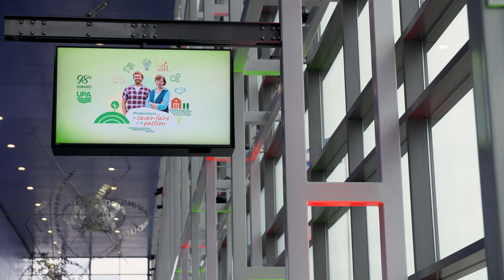Viens marcher ma terre 2022 : Nathanaël & Mario se racontent...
Nathanaël Buka, Président de la COPACO en République démocratique du Congo, échange avec Mario Théberge, président de la Fédération de l'UPA du Saguenay Lac-Saint-Jean sur leur réalités respectives.
La réalisation de cette capsule a été rendue possible grâce à la contribution d'Affaires mondiales Canada.